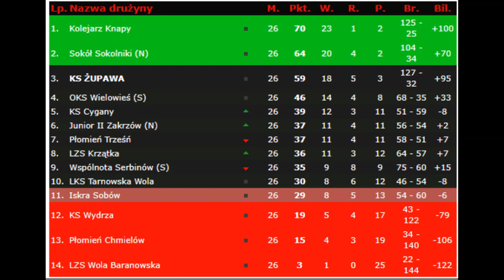Skrót meczu: KS Żupawa - OKS Wielowieś (18.06.2023) Klasa "B"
Mecz 26.kolejki KEEZA Klasy "B", gr.I Stalowa Wola